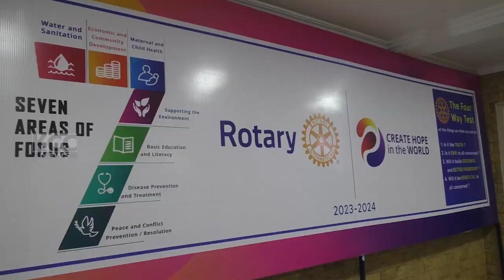ROTARY GOVERNOR || 21-08-2023 KCC NEWS